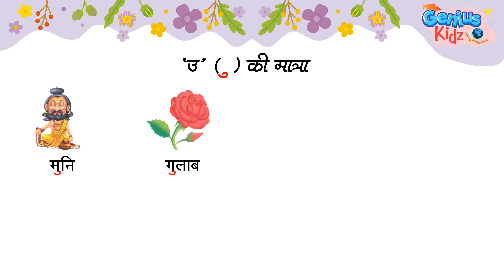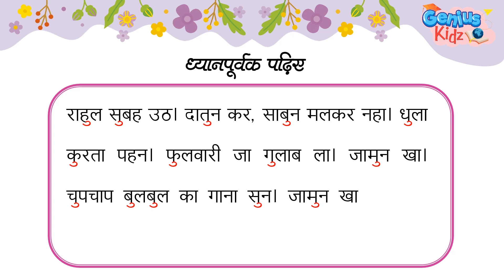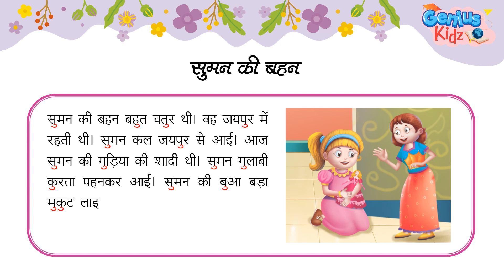उ की मात्रा वाले शब्द | स्वर वाटिका | page no 17 to 19 | Genius Kidz | Preschool Learning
उ की मात्रा वाले शब्द
स्वर वाटिका
Genius Kidz
Preschool Learning